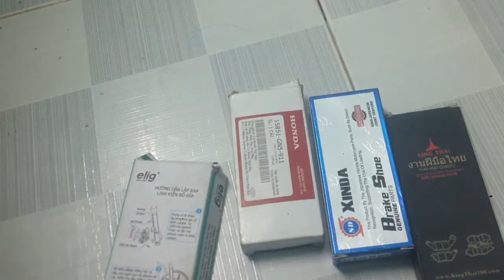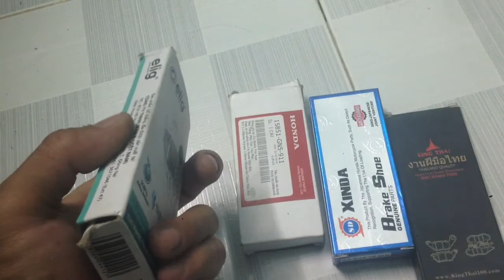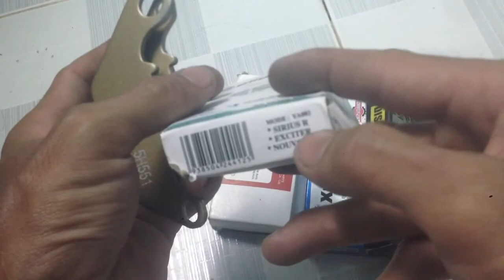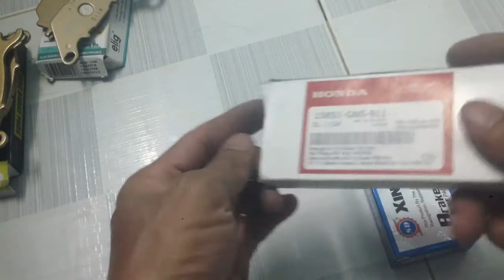Bố thắng đĩa exciter 135cc và sirius có dùng chung không || Phanh đĩa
Bố thắng đĩa các loại xe máy có dùng chung bố thắng không ??? Mọi người xem lips để biết rỏ nhé